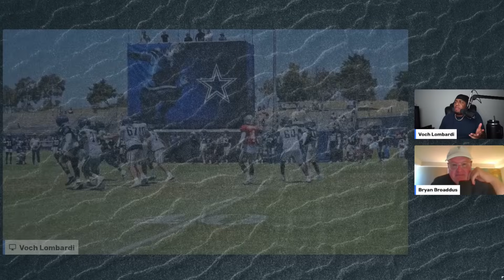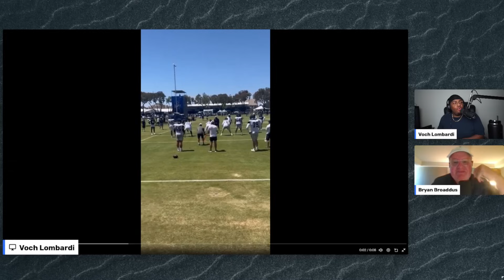✭ Bryan Broaddus recaps Tyler Guyton's performance vs Micah Parson's at Cowboys training camp